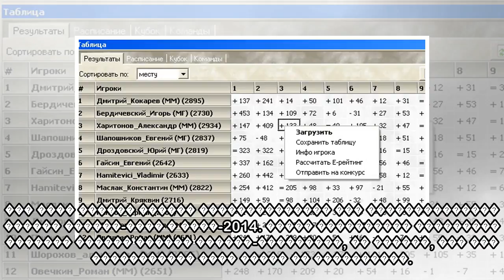пїЅпїЅпїЅпїЅпїЅпїЅпїЅпїЅпїЅ пїЅпїЅпїЅпїЅпїЅпїЅпїЅпїЅпїЅ: пїЅпїЅпїЅпїЅпїЅпїЅ пїЅпїЅ пїЅпїЅпїЅпїЅпїЅ,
пїЅпїЅпїЅпїЅпїЅпїЅпїЅпїЅпїЅ пїЅпїЅпїЅпїЅпїЅпїЅпїЅпїЅпїЅ: пїЅпїЅпїЅпїЅпїЅпїЅ пїЅпїЅ пїЅпїЅпїЅпїЅпїЅ, пїЅпїЅпїЅпїЅпїЅ пїЅпїЅ пїЅпїЅпїЅпїЅпїЅ
 ������ �������� ���������� �������������� ����������� �������� ���������, ��������� � 2016 ���� � ���, ��� ���� ������������ ���������� ��������������� ��������� (WADA), ��� �������� ��������� � �����...